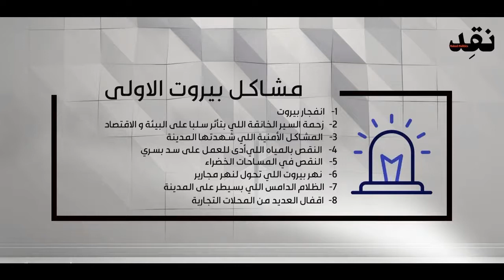Nada Sehnaoui Interview with Naked politics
Get to know Nada, her history, achievements and ambition for change in the 2022 elections.
What are the main concerns and solutions.